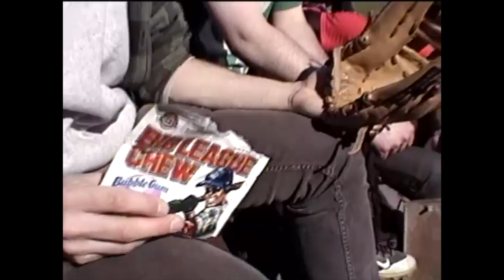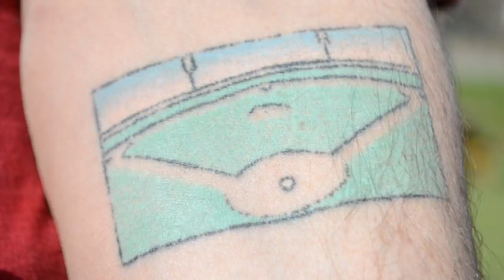Save the North Field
Montreal's most lovable softball diamond is set to be destroyed this summer, but the people who call Parc Jeanne-Mance home don't plan to leave quietly.

French subtitles are available.

Thanks you to:
Wallop Film
CBC Radio - Daybreak Montreal
Marisa Berry-Méndez
David Smith
Andy Bulman-Fleming
Matt Dix
Adrian Vaktor
Oliver Lewis
Natalie Hagn
Francois Lamoureux

Director / Camera: Ryan Clarke
Producers: Daniel Connolly and Ryan Clarke

From Change.org:
The North Ballfield at Jeanne-Mance Park has been home to a diverse and inclusive community of pickup softball players for at least six decades.  We have more than 250 regular players, ranging in age from 17 to 71, hailing from every continent and over thirty countries, and just about every profession imaginable.

Every year dozens of new players from the rest of Canada, Latin America, Europe, Asia, and elsewhere join the core of Plateau residents—Francophone, Anglophone and Latino—and this social nexus provides invaluable support to them as they find their footing in Montreal.

This summer, the City of Montreal proposes to carry out major renovations to the tennis courts at Jeanne-Mance Park. However, the City's public call for tenders for this work also call for the removal of the historic North Field.

Please take a moment to visit our Facebook Page for more info and read through some of the beautiful things people have said about their experience at this park.